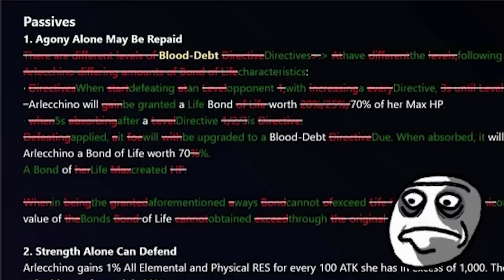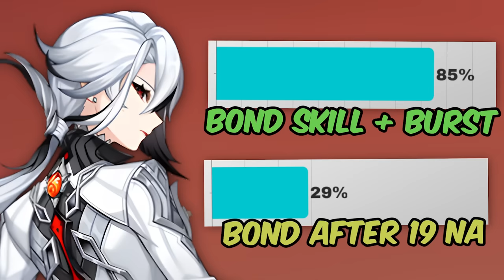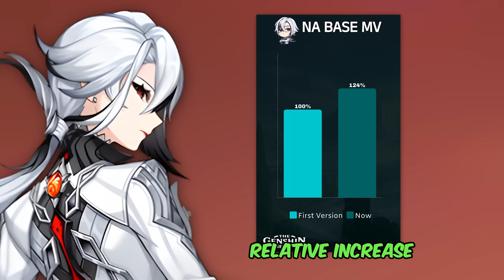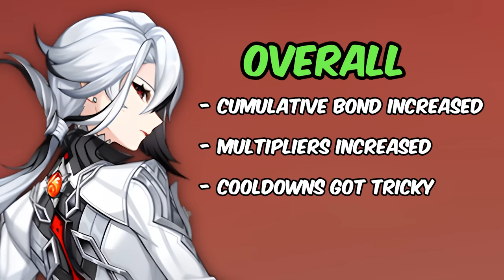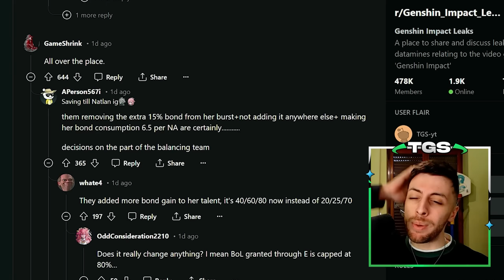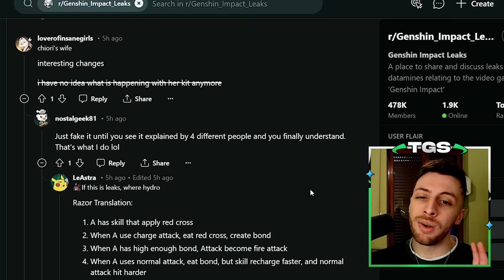They Changed Her COMPLETELY! Arlecchino Buffs/Nerfs Analysis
00:00 Buffs Or Nerfs?
05:38 Community Reception
06:32 Teams + An Exciting New Option